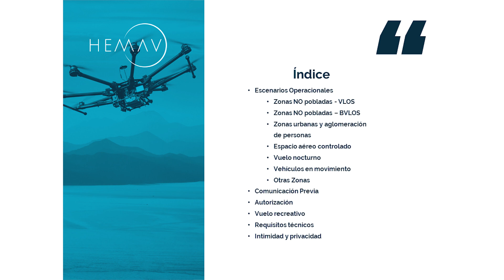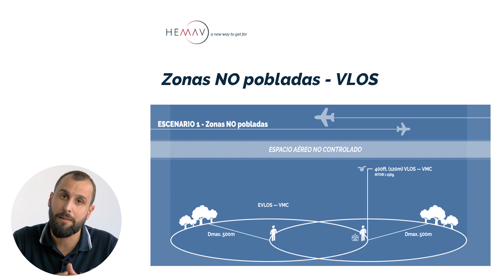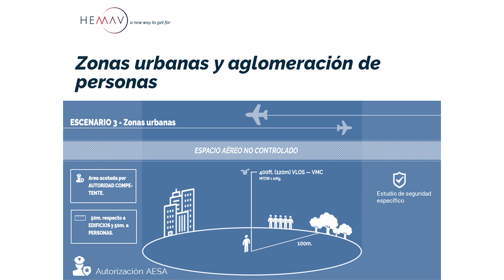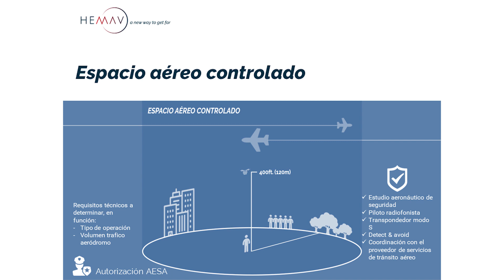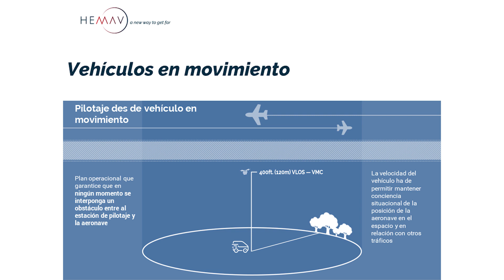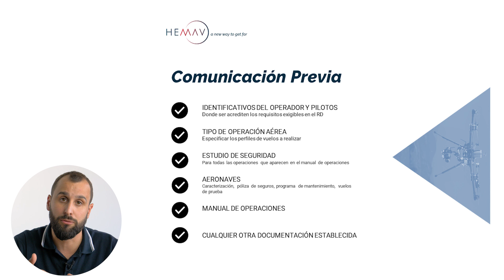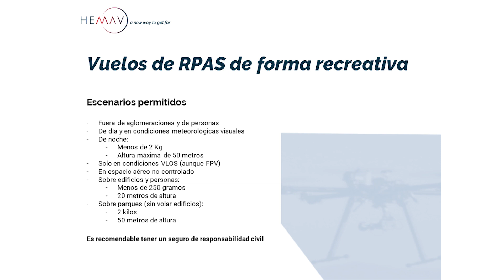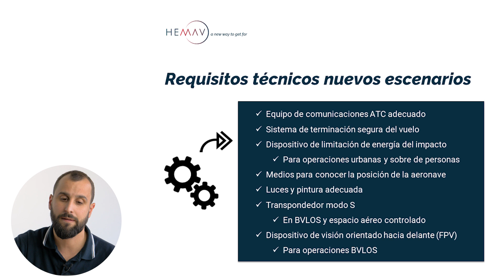La Nueva Ley de Drones 2018. Cómo, cuándo y dónde volar Drones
🔊 Cambios en la Normativa de AESA 👆En este vídeo verás dónde, cómo y cuándo volar Drones según el borrador de la nueva Ley de Drones de 2018. Descubre aquí cómo ser Piloto

El pasado 15 de diciembre se aprobó la nueva Ley de Drones y te traemos un avance sobre los nuevos escenarios operacionales:
Diferencias respecto a la ley drone actual, cómo comunicarnos con las autoridades aeronáuticas, y otros contenidos como la ley específica para vuelos recreativos. Toma buena nota porque las novedades son importantes en el Real Decreto Drones 2018.

Si quieres aprovechar para formarte y aprender a pilotar un drone de manera profesional echa un vistazo a nuestros cursos ⬅ Nos avala la experiencia de ser la Operadora Dron nº 1 en España y Top 10 a nivel mundial.

Tenemos años de experiencia en el uso de drones profesionales y contamos con pilotos en activo que te aportarán su know how durante tu formación de piloto drones. Algo así no lo encontrarás en una escuela aeronáutica.

¿Estás pensando en volar drones? ¡Ojo! Debes tomarte en serio la Normativa drones España. Puedes hacerlo mediante cursos de iniciación, o comenzar a ganar dinero volando drones con un Certificado oficial de AESA de piloto de drones. Nosotros te ofrecemos los conocimientos para empezar a trabajar de inmediato en sectores como el de topografía, agricultura y audiovisuales🎬
Además, por el hecho de ser alumni de HEMAV Training, contarás con una serie de beneficios y descuentos que te ayudarán a poner en marcha tu negocio lo antes posible.

Si estas interesado en ganar dinero con drones ponte en contacto con nosotros y haremos de ti el piloto de drones más preparado para empezar a trabajar en el sector de inmediato➡️

Y conoce más acerca de Hemav Training y The Drone Community, La 1a Comunidad de Pilotos de Drones en habla hispana. Te acompañamos en cualquiera que sea tu objetivo en el uso de drones profesionales.